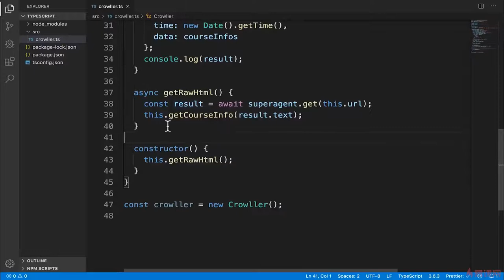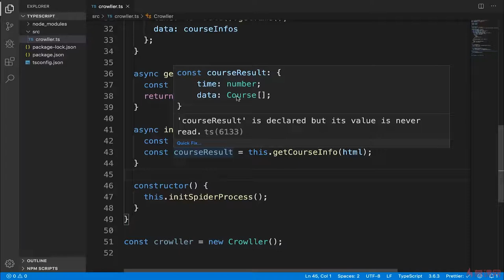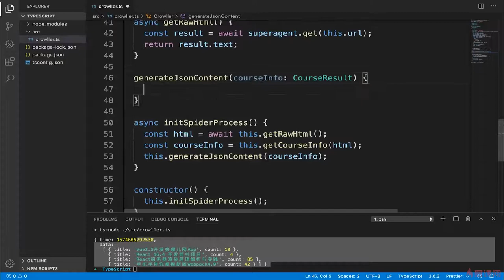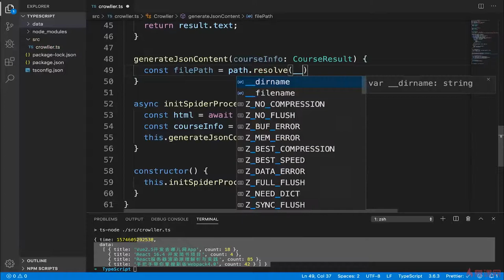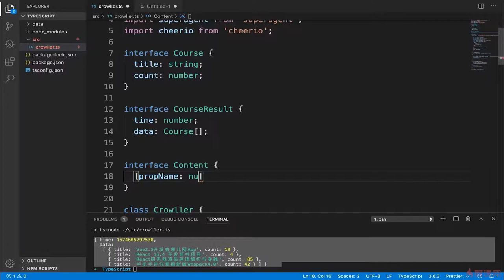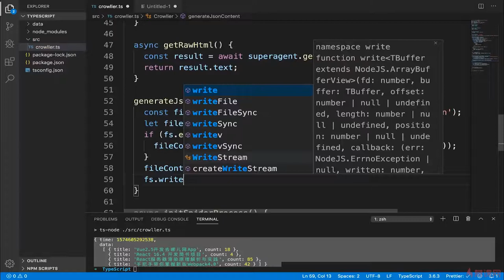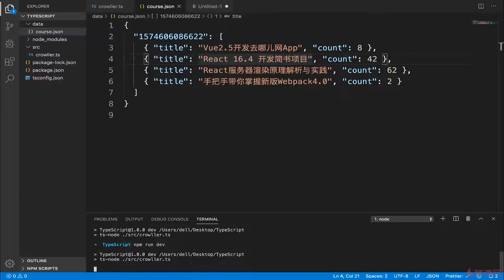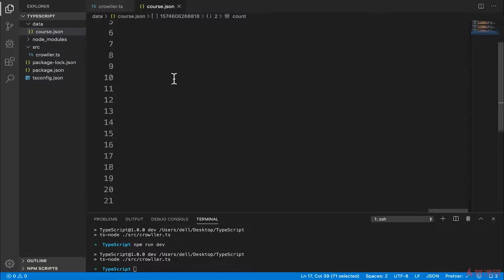3.4 爬取数据的结构设计和存储｜使用 TypeScript 编写爬虫工具 ｜TypeScript 从系统入门到项目实战